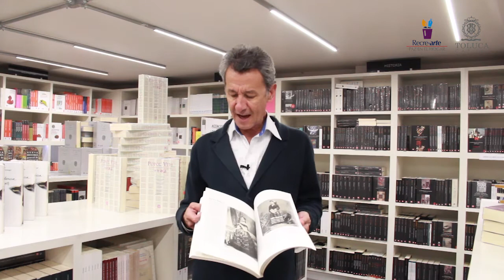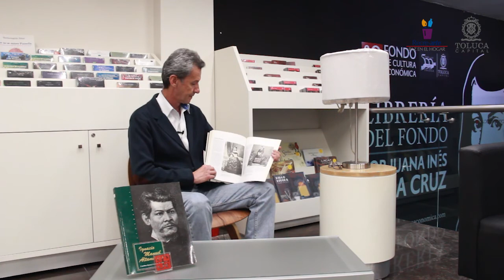Ignacio Manuel Altamirano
Ignacio Manuel Altamirano, escritor, periodista y político mexicano del siglo XIX.